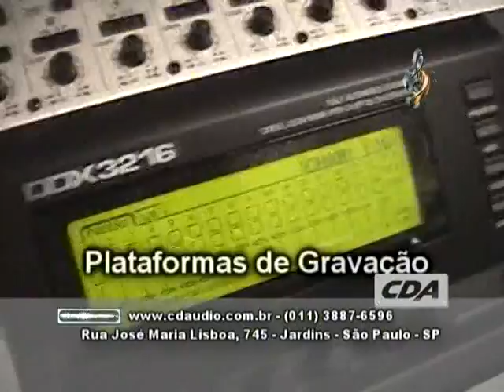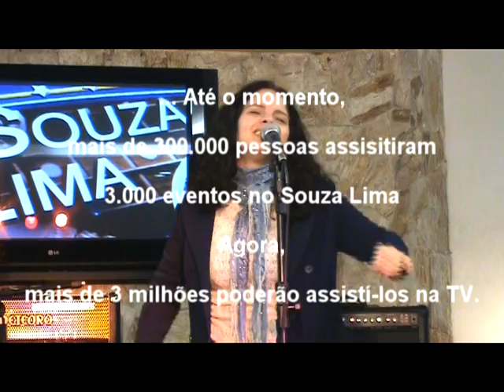ST ANO III 91 ADRIANA GODOY